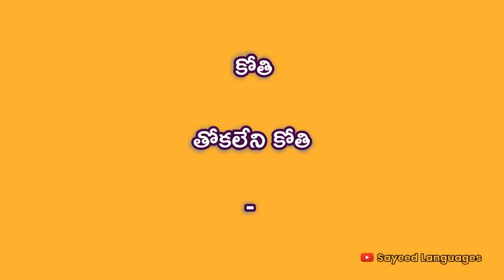Meaning of Ape in Telugu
what is the meaning of Ape,Ape english to telugu dictionary, Meaning of Ape,Meaning of Ape in Telugu,